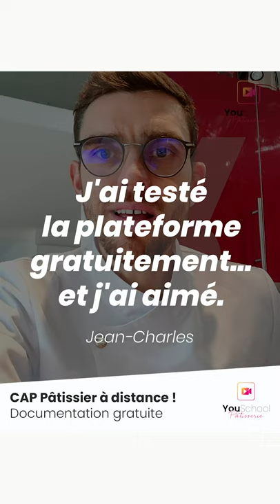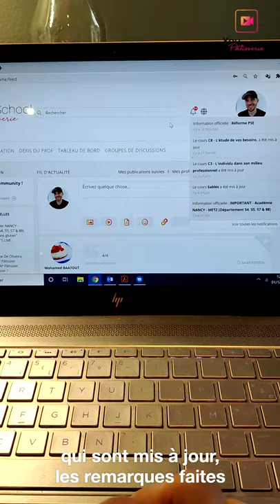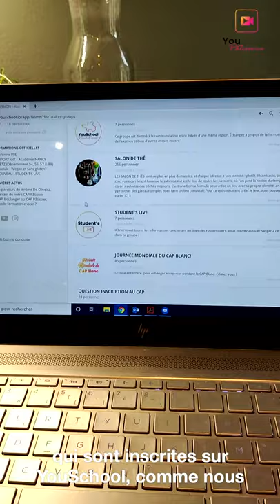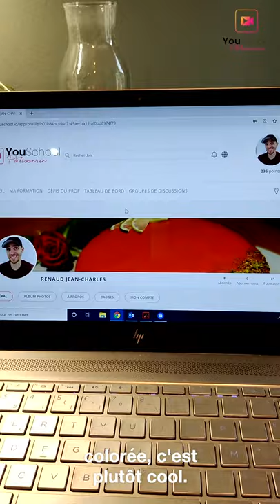[Témoignage] Un grand talent de la pâtisserie formé sur YouSchool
Obtenez votre CAP Pâtissier grâce à la toute nouvelle plateforme de formation en ligne YouSchool. Apprenez sur un réseau social dédié aux formations !